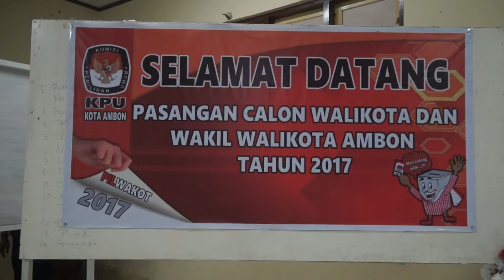Masa Pendukung Calon Walikota Ambon